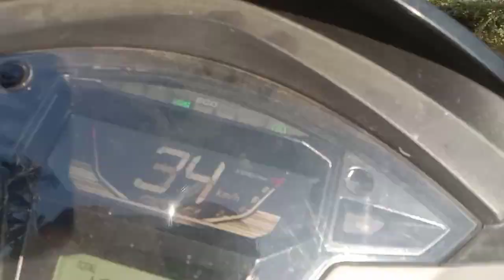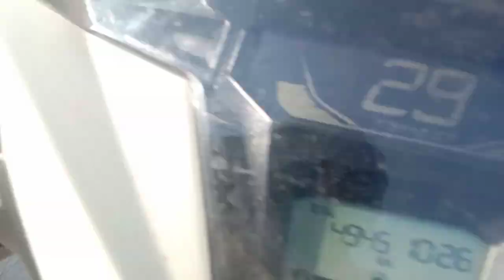Barbari To Surupum //Tiles Logaigwn Be Nowau